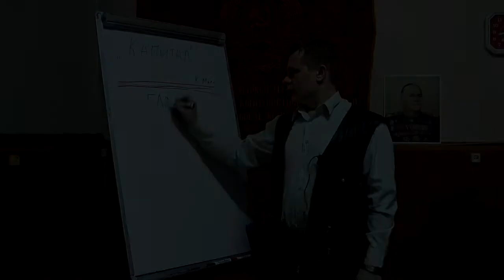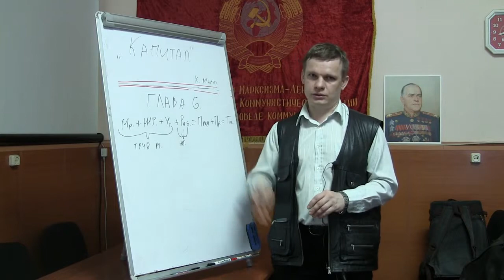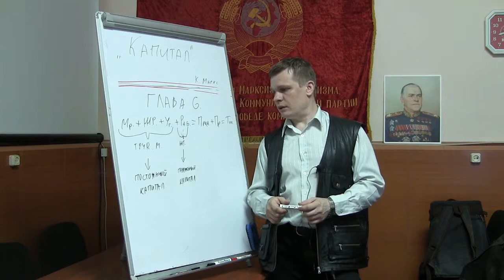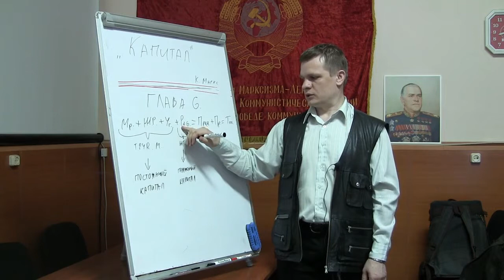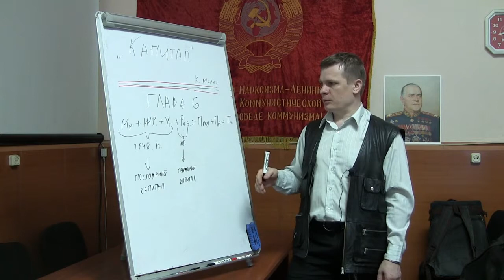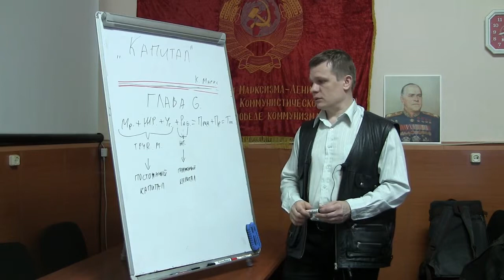Капитал 6, том-1 отдел-3 глава-6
Капитал К.Маркс
Книга первая: отдел третий, глава 6